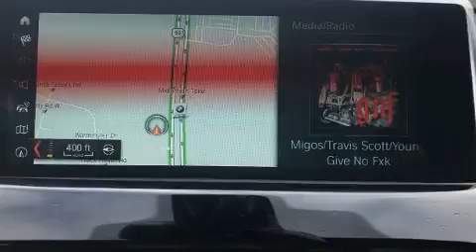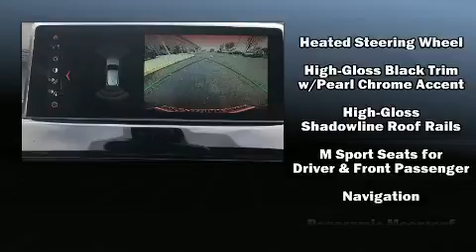2020 BMW X2 M35i in Midlothian, VA 23113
You can expect a lot from the 2020 BMW X2. This 4 door, 5 passenger coupe offers the latest in technological innovation and style. BMW made sure to keep road-handling and sportiness at the top of it's priority list. Under the hood you'll find a 4 cylinder engine with more than 200 horsepower, providing a smooth and predictable driving experience. Well tuned suspension and stability control deliver a spirited, yet composed, ride and drive The engine breathes better thanks to a turbocharger, improving both performance and economy. BMW infused the interior with top shelf amenities, such as: a power seat, an automatic dimming rear-view mirror, front dual-zone air conditioning, front fog lights, turn signal indicator mirrors, lane departure warning, and much more. For drivers who enjoy the natural environment, a power moon roof allows an infusion of fresh air. Audio features include an AM/FM radio, steering wheel mounted audio controls, and 12 speakers, providing excellent sound throughout the cabin. BMW ensures the safety and security of its passengers with equipment such as: dual front impact airbags with occupant sensing airbag, head curtain airbags, traction control, brake assist, a security system, an emergency communication system, and 4 wheel disc brakes with ABS. You'll never lose visibility with rain sensing wipers, which activate automatically when the drops start to fall. You will have a pleasant shopping experience that is fun, informative, and never high pressured. Please don't hesitate to give us a call.